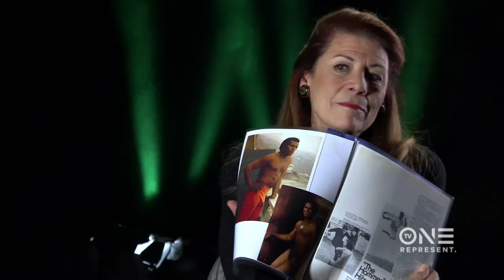Did Fred Williamson Pose for Playgirl Magazine?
Fred Williamson was too big to be JUST a movie star, so he decided to take it all off as Playgirl's first black centerfold.